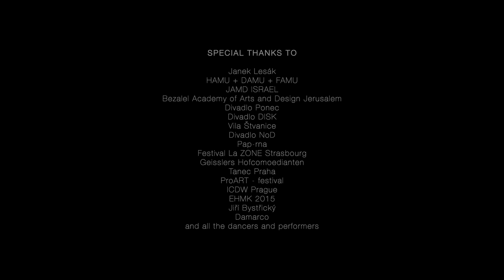Kamila Mottlová I Showreel 2020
Dancer, choreographer, performer, actor, teacher.